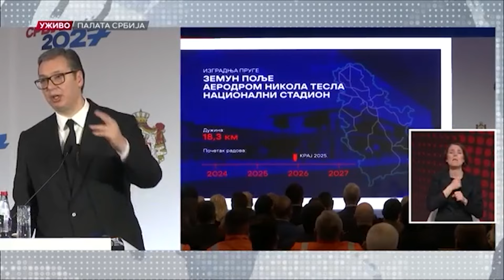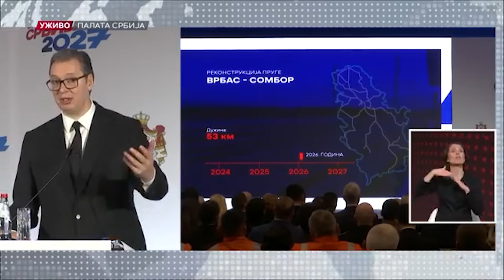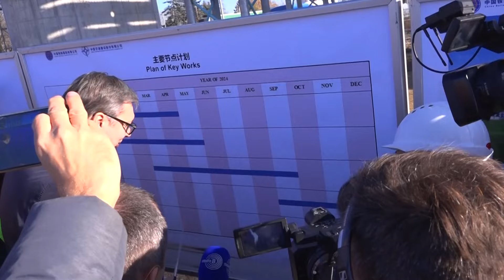Železnička infrastruktura sutra